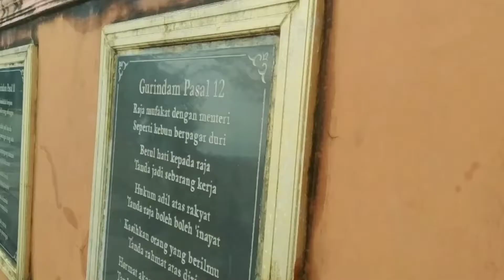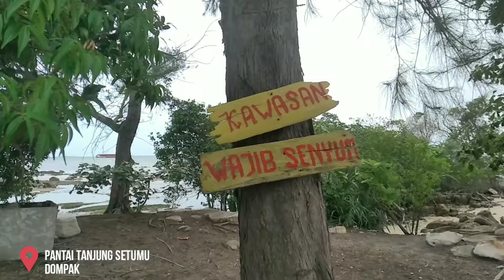KOTA KELAHIRAN KU TANJUNGPINANG KEPULAUAN RIAU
Hy tmn2 nama saya hoterson, kali ini saya mau ajak teman2 semua melihat kota kelahiran saya Tanjungpinang, Kepulauan Riau. Tanjungpinang merupakan sebuah kota dengan penduduk sekitar 240.000 jiwa. Sebagai ibukota provinsi kepulauan riau, tanjungpinang menawarkan banyak wisata menarik dari segi budaya, agama, hingga kuliner.

Penasaran seperti apa kota kelahiran ku, yuk ikuti perjalanan ku mengelilingi sebagian tempat wisata yang ada di Tanjungpinang.

ajak teman2 kalian juga ya, khusus nya yg di luar kepri agar mereka jga tau bahwa kepulauan Riau, khususnya Tanjungpinang punya tempat wisata yang gk kalah menarik dengan kota lain yang wajib di kunjungi.

VISIT KEPRI BEFORE YOU DIE!!